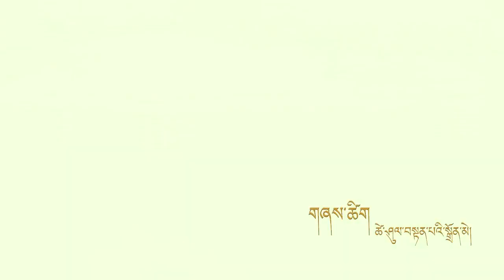བོད་གཞས་གསར་པ་༢༠༡༩༼ རི་སྡེ་ལུང་བའི་རྒྱན་ཆ། ༽ གཞས་མ། སྐར་རྒྱན་སྒྲོལ་མ། Tibetan song 2019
བོད་གཞས་གསར་པ་༢༠༡༩༼  ཆུང་ཆུང་བུ་མོ།༽། 小小心愿 གཞས་མ། ཀླུ་མོ་སྒྲོལ་མ། Tibetan song 2019 ཚིག། ཚེ་ཤུལ་བསྟན་པའི་སྒྲོན་མེ། རབྱངས། དམངལ་ཁྲོད།